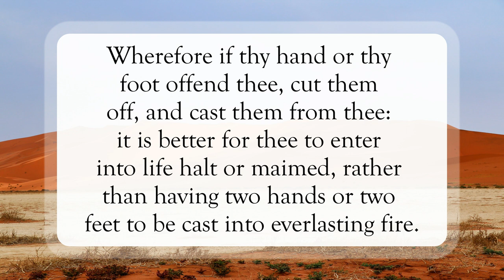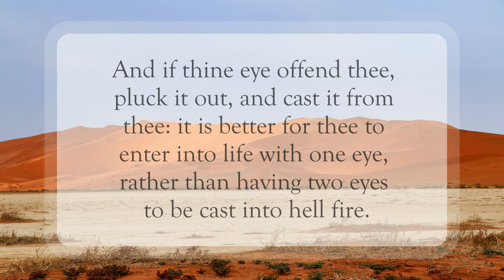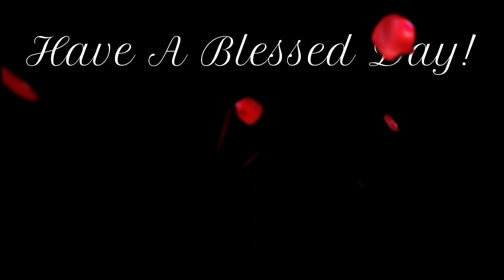Woe Because of Offenses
Scripture of the Day! Woe because of offenses!